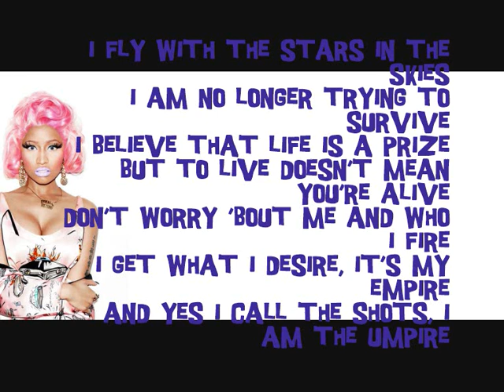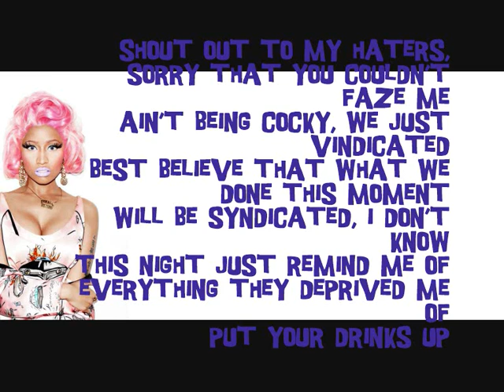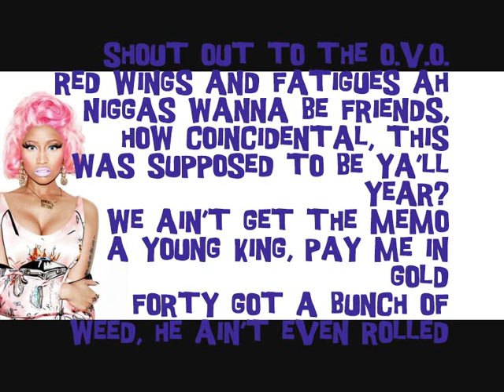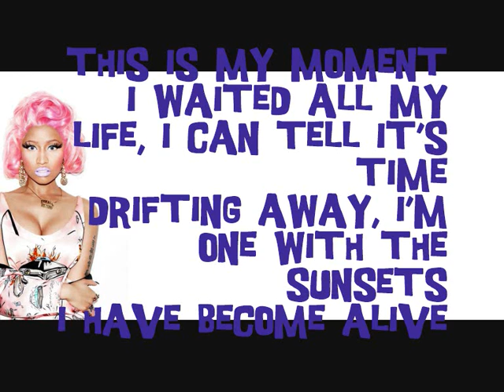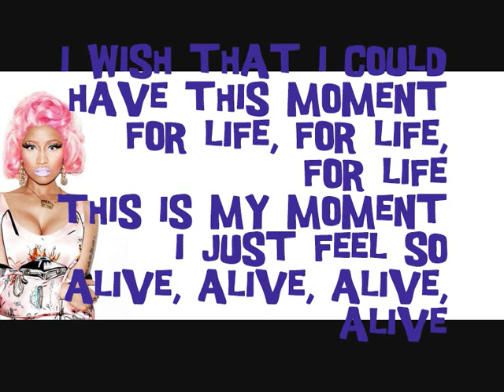Nicki Minaj Ft. Drake - Moment 4 Life - Lyrics